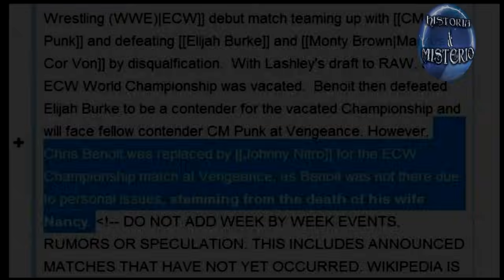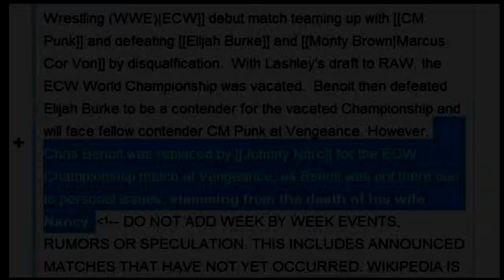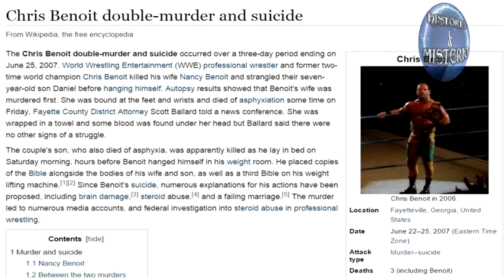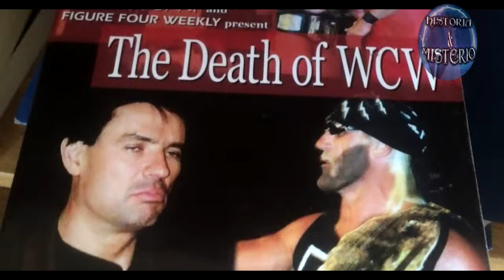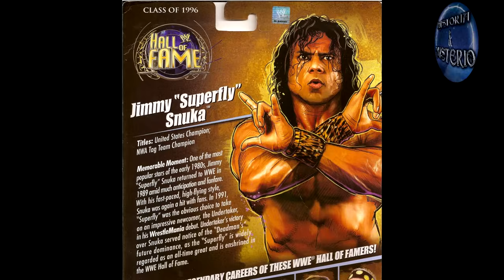10 Datos Escalofriantes y Teorías Conspirativas de WWE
Bienvenidos a un recorrido por el mundo intrigante y misterioso de la WWE. En este video, exploraremos 10 datos escalofriantes y teorías conspirativas que han rodeado a esta renombrada empresa de entretenimiento deportivo. Desde incidentes impactantes en el ring hasta rumores inquietantes fuera de él, prepárate para un viaje a través de los aspectos más oscuros y misteriosos del mundo de la lucha libre profesional.

WWE
Lucha libre
Datos escalofriantes
Teorías conspirativas
Misterios de la WWE
Incidentes en el ring
Secretos de la lucha libre
Wrestling
Entretenimiento deportivo
Luchadores de la WWE
WWE conspiraciones
WWE secretos
WWE incidentes
Curiosidades de la WWE
Wrestling conspirativo